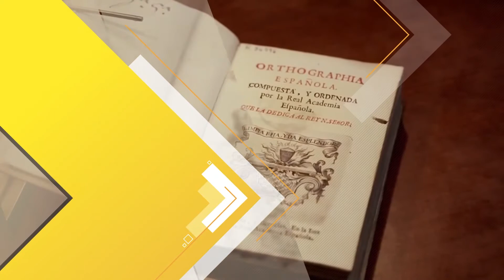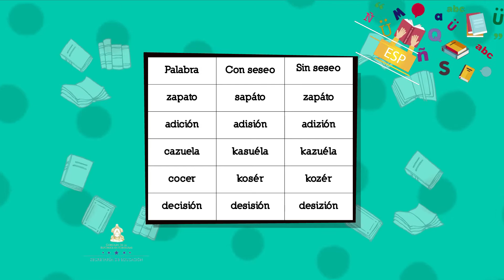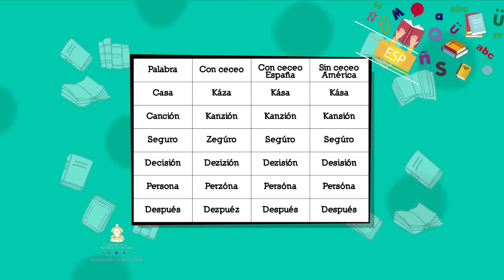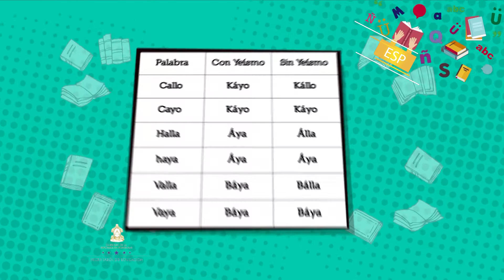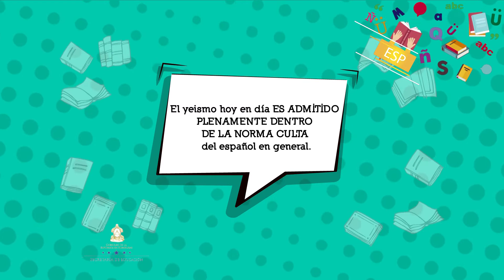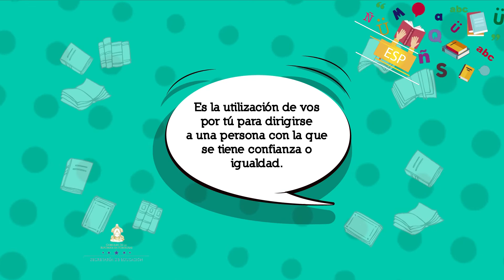Así se habla en América #24, 8.º Español Lección Educativa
Así se habla en America #24,  8voº  Español Lección Educativa
Bloque: IV. Reflexión sobre la lengua
Número de Secuencia: 01
Nombre de la Secuencia: La lingüística
Número de programa: 24
Nombre del programa: Así se habla en America

Recuerda ¡La educación cambia una nación! STVE Telebásica "Transformando la nación con mejor educación"